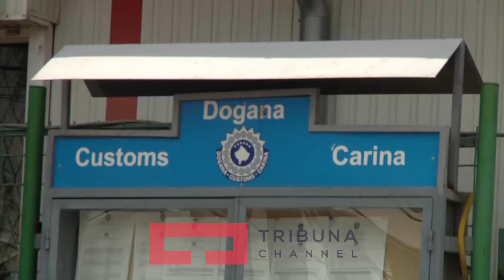Dogana arrinë shifër rekord në të hyrave